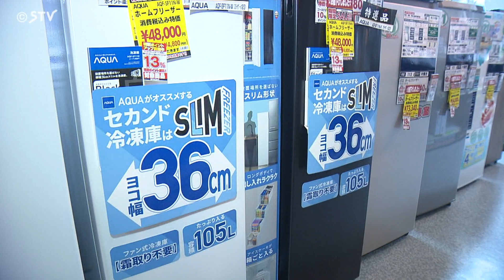「なんでも冷凍する」需要高まる“セカンド冷凍庫” ふるさと納税も後押し 北海道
メインの冷凍庫とは別のもうひとつの冷凍庫、いわゆる「セカンド冷凍庫」の需要が高まっています。札幌の家電量販店では専用コーナーもできるほどです。なぜ、人気なのかその背景を取材しました。(2023年11月28日放送)